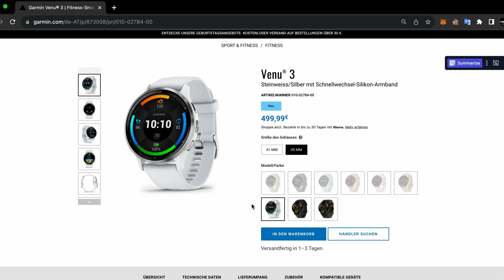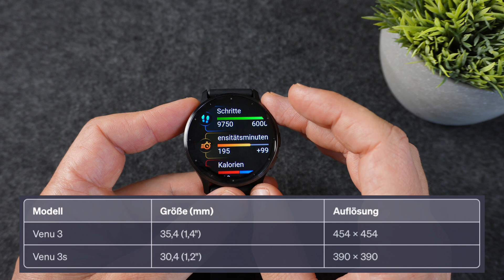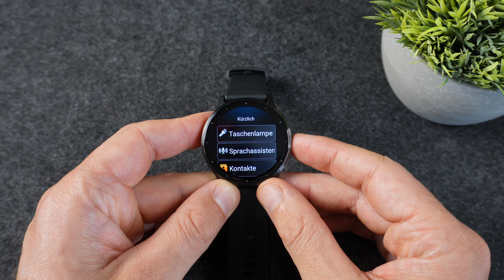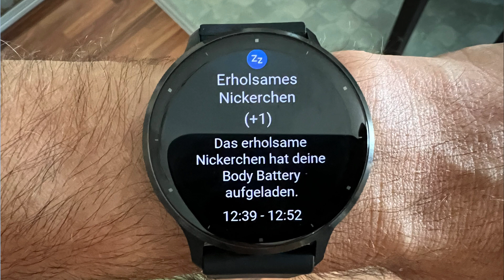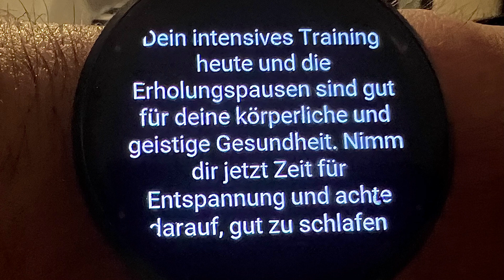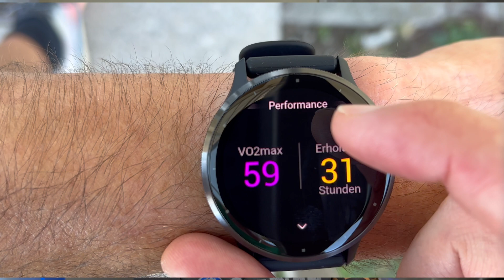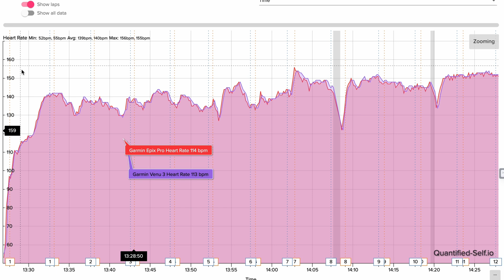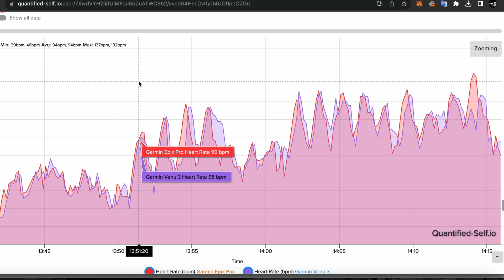Garmin Venu 3: Mein Test zur smarten Sportuhr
In diesem Video wird die Garmin Venu 3 Sport-Smartwatch auf Herz und Nieren geprüft. Von ihrer robusten Bauweise bis hin zu den innovativen Funktionen wird alles beleuchtet. Erfahre, wie sie sich im Schlaftracking schlägt und welche Überraschungen der neue Rollstuhlmodus bereithält. Die Akkulaufzeit und Genauigkeit der Pulsmessung sowie GPS sind weitere spannende Aspekte. Doch ist die Venu 3 wirklich eine Sportuhr im Smartwatch-Gewand? Lass dich überraschen!

00:00 Einleitung
00:39 Technische Daten
02:48 Bedienung
04:37 Akkulaufzeit
06:05 Neuerungen
11:16 Pulsmessung
13:11 GPS Genauigkeit
14:04 Mein Fazit